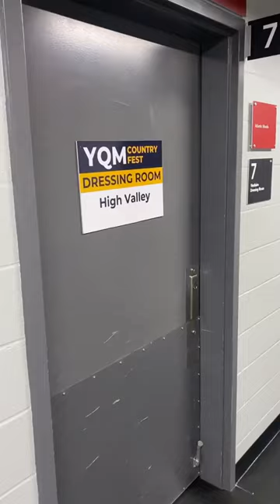Thanks for sending in your videos and photos. Here’s the recap from YQM Country Fest 🤠